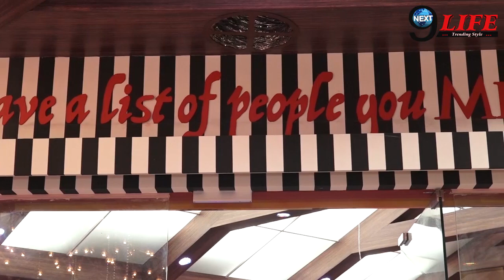Bigg Boss 13: Siddharth Dey Falls For Co-Contestant Shefali Bagga, Romantic Moment Inside The House